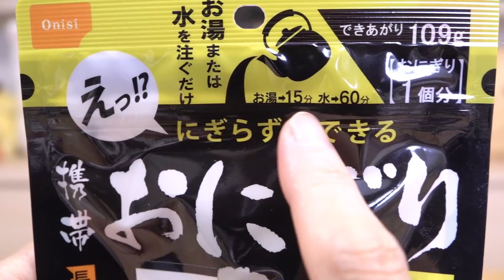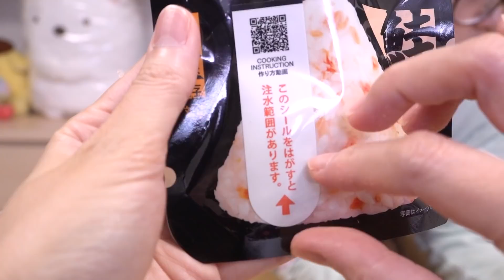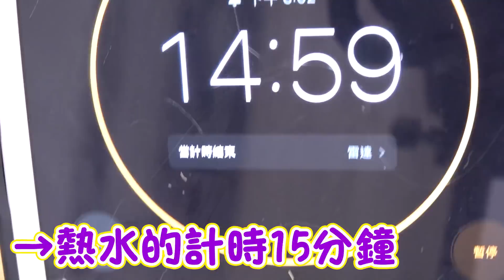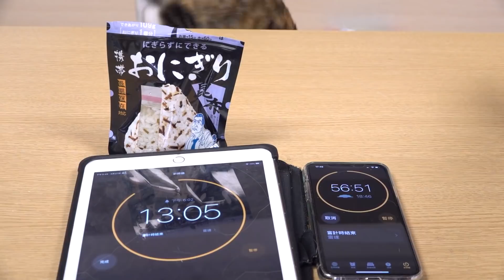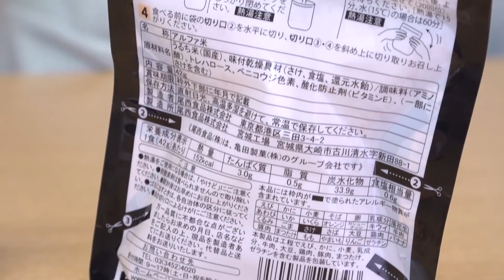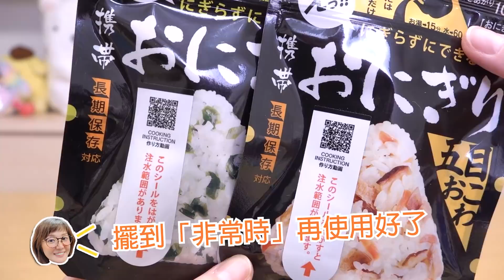【開箱】冷水變飯糰 不用捏的飯糰 日本的防災食品太厲害了! [NyoNyoTV妞妞TV]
★    開箱, 生活, 玩樂, DIY, 旅遊, 親子, 貓咪    ☆

■ 推薦影片 ■
【DIY】衛生紙做超簡單萬聖節化妝教學